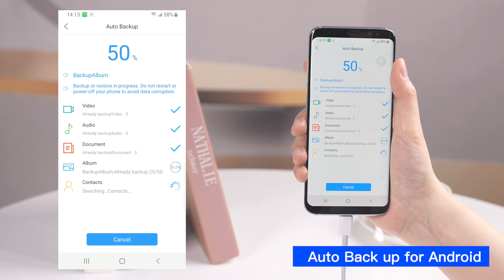Automatically Backs Up Every Night Only Backup New Photos/Videos the Next Time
【Easy to Back Up Photos and Videos with No Tech-Savvy】Don't need cumbersome operations to back up your data.The Auto back up adapter's all done for you automatically.Just connect your phone to Auto Bacup DataCube using your charging cable.Then, plug auto backup cube into your phone USB charger,the photos backup data cube will automatically backs up your data. All your data is stored on a microSD card. Super easy,automatically backs up,especially for those that aren't as technically savvy.

【Work as microSD Card for Computer】AUTO Backup Photos and Videos Device can be used as a card reader when plug to computer. The backup adapter is made with high quality plastic and comes with a 128GB micro SD card. With this iPhone auto backup cube, Just plug iPhone data cube into your pc and effortlessly transfer files between your phone and computer,allowing you to move files wherever you want. You can easily transfer the files to a computer and reuse the card if the microSD card is full.
Only Backup New Photos/Videos Once the initial backup is completed.

The best feature of the photos and video backup cube that the 'iStore Pro' app "knows" which photo files it has already backed up so that iphone backup storage device only backs up new photos added since the last time.  So, after the auto backup adapter initial backup the others process very quickly. Also this auto backup cube comes with a micro SD card.
You can either erase them phone your phone to free up storage and restore only the ones you need or just know that they are safe in the backup data cube!  No more paying for cloud storage!